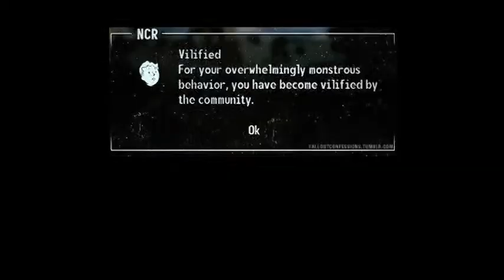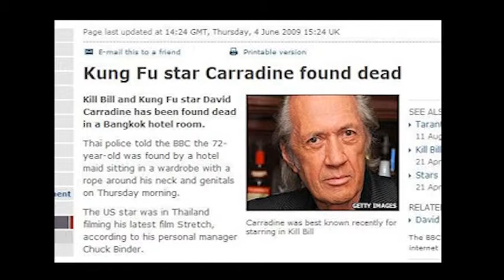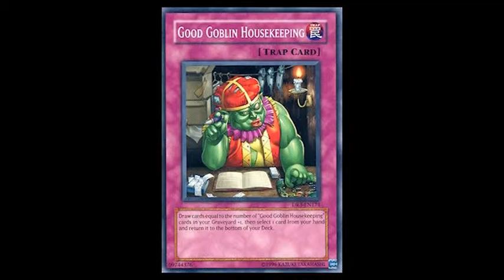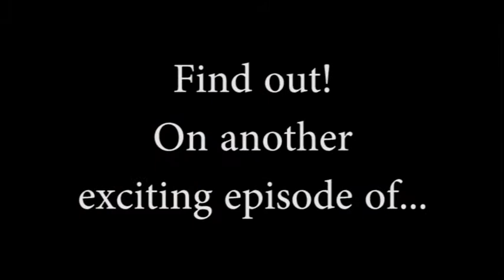Previously on Forbidden Lands - S01E07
For more FLZ content, check out ForbiddenLandZ.com